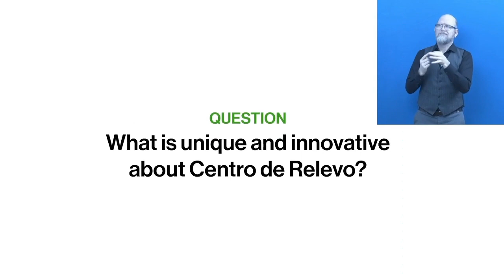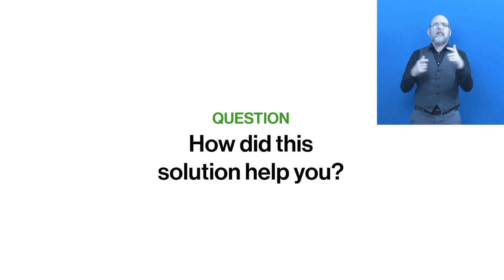Fenascol en Zero Project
En la Conferencia @ZeroProjectLat  2020 la tématica se centró en Empleo y TIC.

Les compartimos la participación de @RoyetMejia quien habló de la experiencia de @centroderelevo, un caso de éxito de las TIC al servicio de las PS.

¡Somos ejemplo mundial!